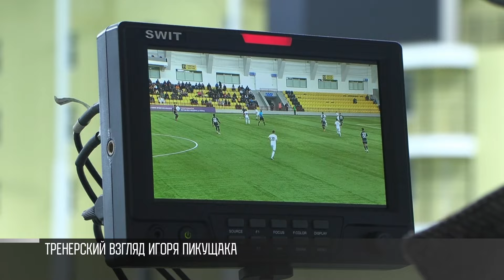«Шериф» – «Виктория»: гол с английским акцентом, 8 новичков и победа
На выходных футбольный клуб «Шериф» наконец презентовал обновленный состав. Болельщики ждали всю зиму. В первом матче четвертьфинала Кубка Молдавии приднестровский чемпион обыграл кишинёвскую «Викторию». 2:0. А зрителей в теплом манеже была полная трибуна. Им было на что посмотреть – главный тренер Роман Пилипчук выпустил на поле сразу восемь новичков. Двое из них – Михаил Гечев и англичанин Тьерри Неверс – забили голы.